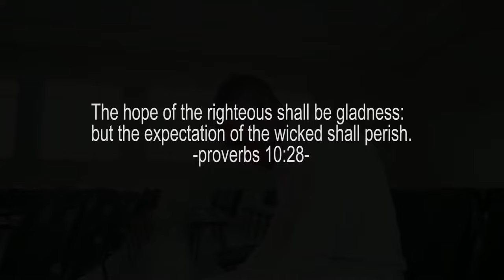Reuben Kabwe - Bike Isubilo Muli Yesu (Official Music Video)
From MwansalileAkale ,ImembuShesu and KanofyeNgateimwe ReubenKabweLatestTrendingVideo is BikaIsubiloMuliYesu A must watch Video Saying Put Your Faith In God Nomater What's Happening around God is By Your Side.